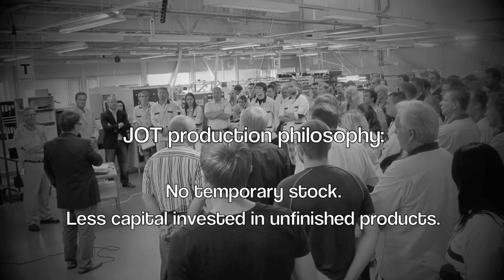JOT "Our Spirit" 1988-2012 (English)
JOT Automation Oy, Veikko Lesonen